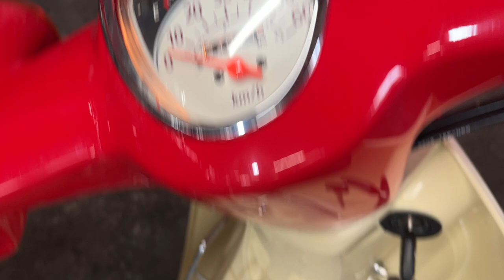スーパーカブ50 中古車 バイクショップ名:エナジーモータースタイル 昆陽店